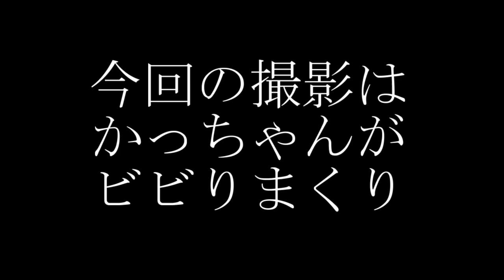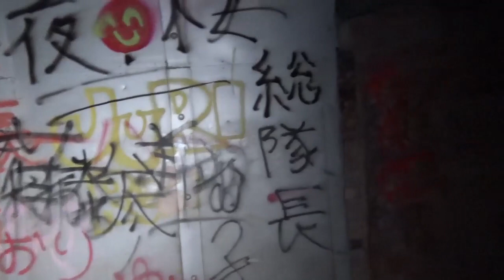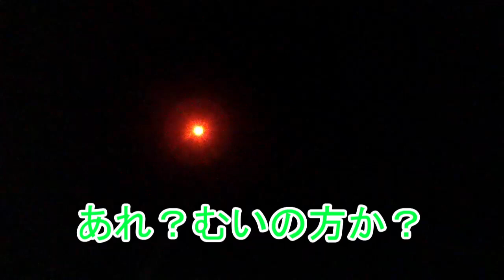【心霊スポット】解説しながら映像を送る。ただ、幽霊にはそれが不快のようで…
Gチャーハンとして最初に来たのがここ。
霊視研究科として最初の心霊スポットもここ。
面白い偶然です。
(´・ω・`)

うわぁっ、の後、「なにが寒いんだ」みたいな声が聞こえるようです。
むいは「うわぁっ」で心が折れたのでその先は聞こえてません。